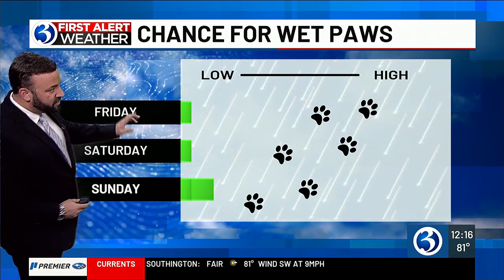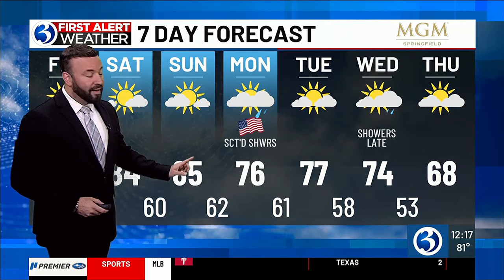A beautiful day ahead with most of MDW looking nice.. some showers by Monday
We’ll end the work week with ample sunshine and lower humidity.